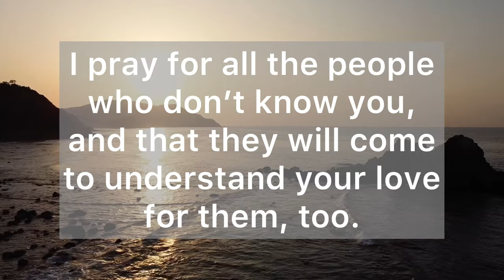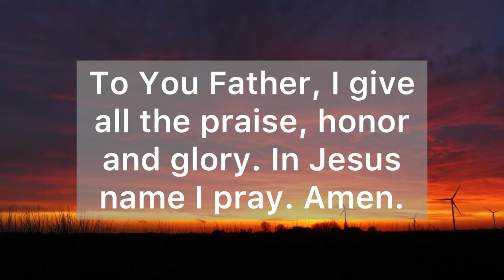A Short Prayer Before Bed - Good Night Prayer - Bedtime Prayer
Dear Heavenly Father, I thank you tonight for the good day and for the special way you take care of me and my family all the time. Thank you for protecting us throughout the day. Forgive me Lord for the wrong things I did. Thank you for loving me even when I disobey or try to do things my way. Help me to always choose your way, Lord, because it’s always best. I pray for all the people who don’t know you, and that they will come to understand your love for them, too. Thank you Father for my home and a place to sleep and good food to eat. Thank you for your unfailing love and care.

“I have said these things to you, that in me you may have peace. In the world you will have tribulation. But take heart; I have overcome the world.” (John 16:33)